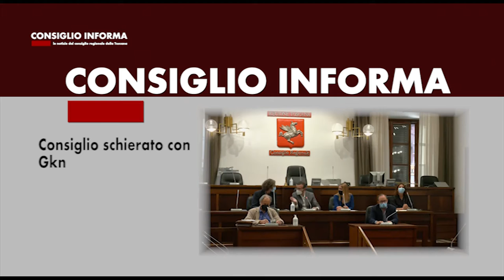SIENA TV - CONSIGLIO INFORMA 23-07-2021